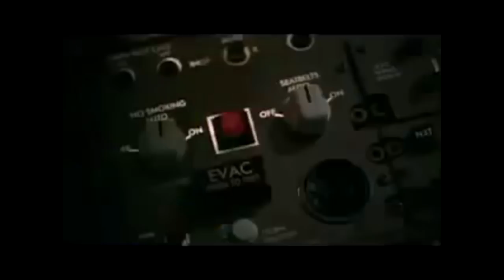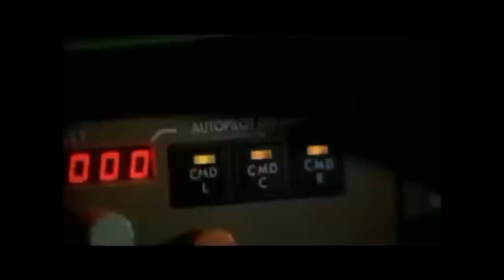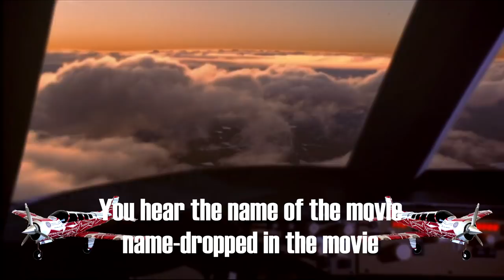Turbulence - Awfully Good Movies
This weekend, Tom Hanks is piloting a crippled airplane to possible Oscar gold in Clint Eastwood's SULLY, but not even Chelsey Sullenberger can save the plane in this week's Awfully Good Movie: the 1997 thriller TURBULENCE, starring Ray Liotta and Lauren Holly! Take one psychopathic murderer of women, add a spunky flight attendant, put them together on an airplane one fateful Christmas Eve, and you've got yourself some comedy gold. Granted, it's not supposed to be funny, but when you've got a movie with dialogue like "You're gonna be the first cop to die with a plane up his ass!", chances are it's gonna be a bumpy flight. So please get back to your seats, put on your seatbelts, and make sure your funny bones are in their full upright position.